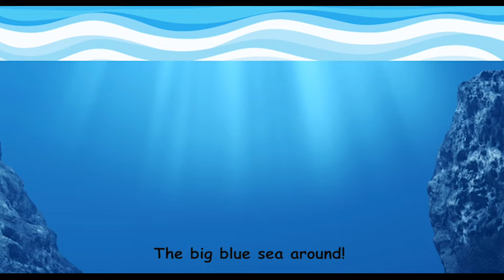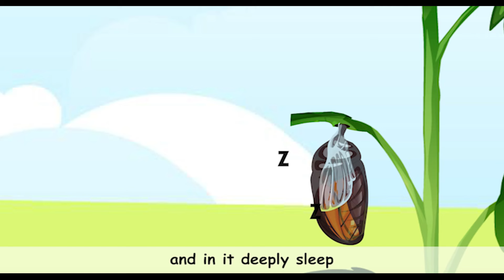🐾 AMAZING ANIMAL WORLD! | NOTES N LINES I KIDS CHANNEL | Fun Learning & Songs for Kindergarten 🎶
Welcome to NOTES N LINES I KIDS CHANNEL! Dive into the AMAZING ANIMAL WORLD with us, where fun learning meets the wonders of the animal kingdom! 🦁🐘🐬

In this video, we've curated a delightful journey through the animal kingdom just for your little ones. From enchanting nursery rhymes to a catchy lines song for kindergarten, we've got it all! 🎵

📚 Educational Fun!
Our funny educational videos for kindergarten are designed to spark curiosity and ignite a love for learning about animals. Join us as we explore fun facts, animal sounds, and more! 📖

🎤 Lines Song for Kindergarten
Sing along with our lively lines song that introduces various animals and their characteristics. It's a toe-tapping, educational treat that your kids will love!

📜 Short Poem About Animals
Listen to a beautiful short poem about animals that celebrates their uniqueness and beauty. It's a poetic journey that will captivate young minds and hearts. 💖

🎶 Nursery Rhymes & Poems
Our collection of nursery rhymes and poems for kindergarten is perfect for entertaining and educating your little ones. From classic favorites to new discoveries, there's something for everyone to enjoy! 🎵

Enhance your child's English language skills with our fun activities videos that focus on vocabulary, pronunciation, and comprehension. Learning English has never been this enjoyable!

Join us on this amazing adventure into the animal world, where fun learning and discovery await! 🌟

Dive into Amazing Animal World where mammals, birds, reptiles, insects, arachnids and more are waiting for you!
Watch and Listen! Enjoy! Learn! Sing-along!
Amazing Animal World from NotesnLines!

EXPLORE OTHER AMAZING SONGS FROM NNL!

NotesnLines has other songs & stories to explore and enjoy!

 ZOO PARADE!

NAWTI IS…NAUGHTY!
A little spider monkey gets into trouble!
What did he do?

A SPIDER AND AN OCTOPUS
So…this spider wandering on the beach met up with an octopus!
Oh! What happened next?

NotesnLines offers fun learning content for children!
It’s ‘kid-edutainment and kid-entertainment’ all the way!
Let’s connect to children everywhere!

Follow NotesnLines on social media!
Thank you for visiting NotesnLines!

CREDITS:
Concept:     Preethi Bharath / Sujatha Jaishankar
Lyrics:                                   Sujatha Jaishankar
Voice:                                              Preethi Bharath / Sujatha Jaishankar
Audio:                                                 Kashyap Jaishankar / R Paul Vijay
Video:            Preethi Bharat / Sujatha Jaishankar
Animation:    Preethi Bharath / Rahul Jain / R Paul Vijay

15Apr24